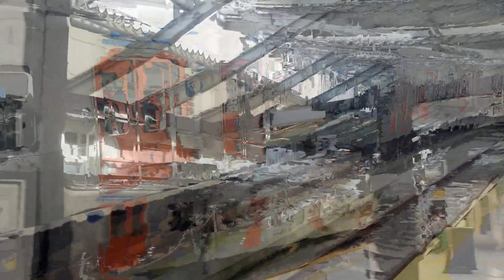【YC1系気動車】長崎駅で連結作業を見る！【JR九州】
長崎駅で帰りの列車待ち中に連結作業が行われていましたので撮影しました。いわゆる鉄オタではないので貴重なシーンなのかは？です#YC1#長崎駅#連結#JR九州#気動車